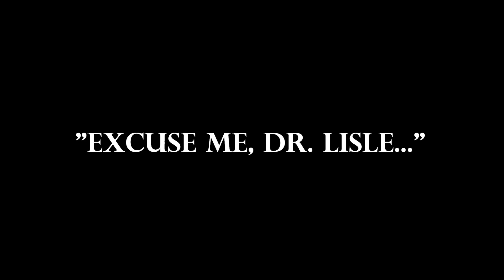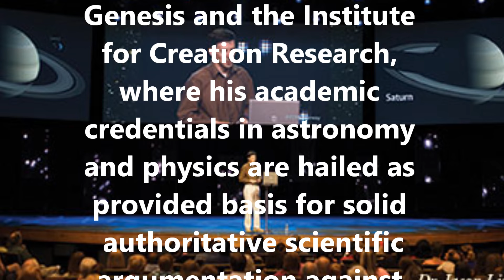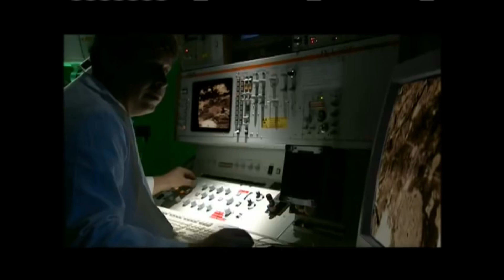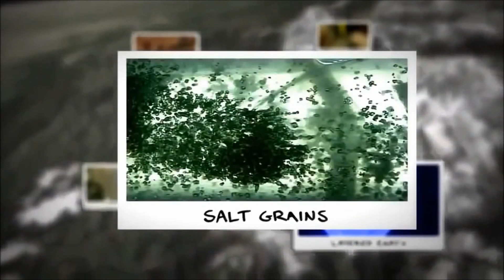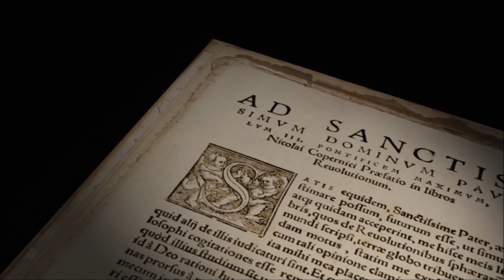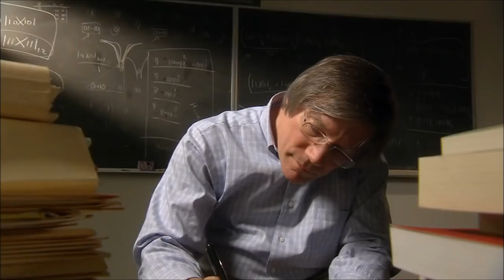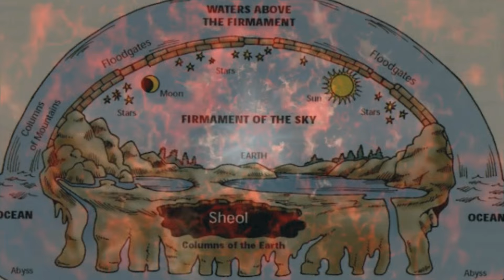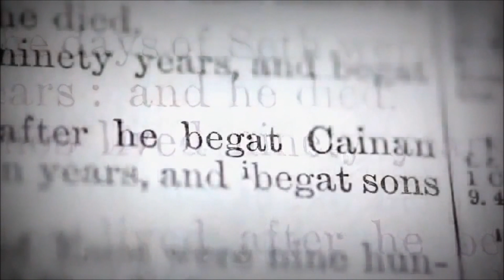"Excuse me, Dr. Lisle..." [Flat Earth & the Hypocrisy of Mainstream Creationism]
A recent interview with Creationist and Astrophysicist Dr. Jason Lisle has joined the list of mainline Creation apologists claiming to have debunked or "destroyed" the Flat Earth by applying the same old flimsy biblical arguments and appeals to the same secular institutions of Scientism which uphold Evolution...

I simply have a few questions for Dr. Lisle. ;-)